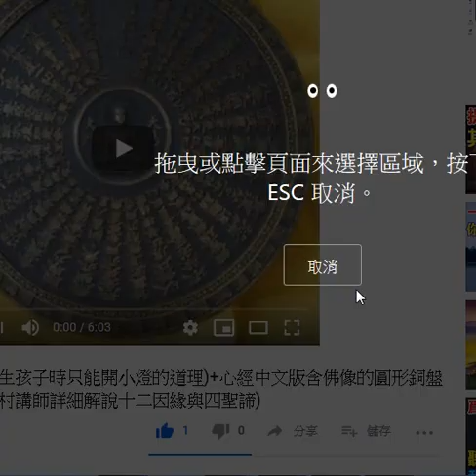瀏覽 投胎轉世的真相印證男女生孩子時只能開小燈的道理+心經中文版含佛像的圓形銅盤背面是韓文聲音取自劉芳村講師詳細解說十二因緣與四聖諦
有求孔孟聖道三寶心法就不枉費今生來世間。世間財世間用--生不帶來，死不帶去，或是給以後不相識的人用，但是得三寶心法卻能帶著走，在世能逢凶化吉、躲劫避難、改變命運，壽終能超生了死，離苦得樂，智者切莫入寶山而空手回。